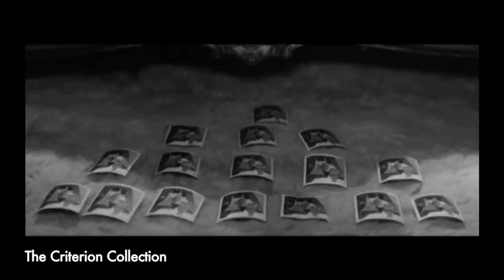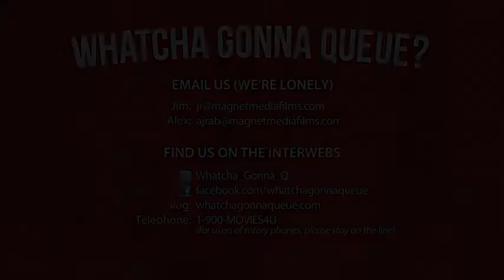Whatcha Gonna Queue? Reviews: Last Year at Marienbad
The "What the #$%& is This?" excerpt from 'Whatcha Gonna Queue?' Episode 26: Oedipus Wrecks, in which co-hosts Jim Rohner and Alex Rabinowitz review the polarizing, enigmatic French New Wave classic, "Last Year at Marienbad."

"What the #$%@ is This?" is the section of the show where the boys recommend an obscure or overlooked title readily available in Netflix.